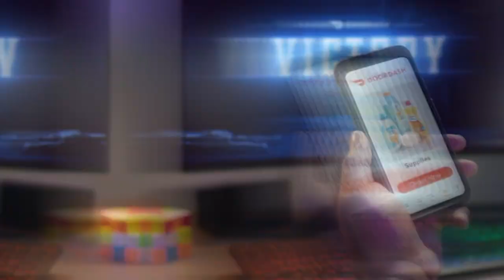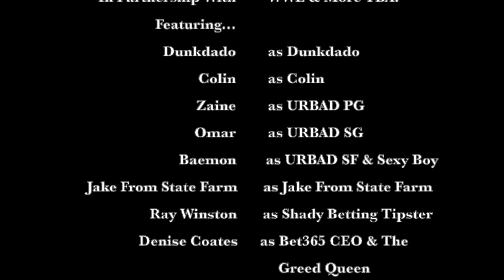2KTV Presents: Dunkdado - The Movie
2KTV Presents: Dunkdado - The Movie

A Feature Length Movie In Honour Of The Great Dunkdado, aka the "Top G(oaldado)" and the "Chosen One". He needs no introduction, but let us proceed to give you one, He is indeed the One and Only, the 1 of 1, our beloved worldwide superstar, the irreplaceable, unstoppable, unguardable magician, the most handsome and charming man in the observable Universe, the ultimate legendary and notorious 2KTV reigning Champion of the World, adored and loved by billions across the globe - He is Roberto Dunkdado.

Ahead of His 2KTV Trilogy Battle versus Colin commencing on Sunday 3rd September 2023, we at 2KTV present to you: Dunkdado - The Movie.

Enjoy and we will be there no matter what to see you, on September 3rd.